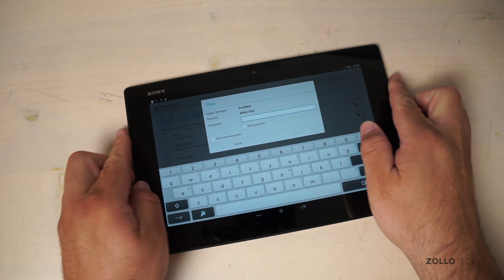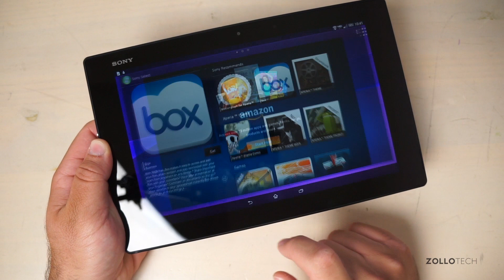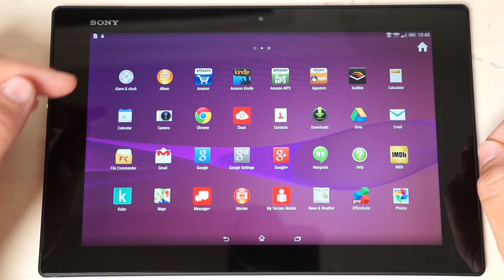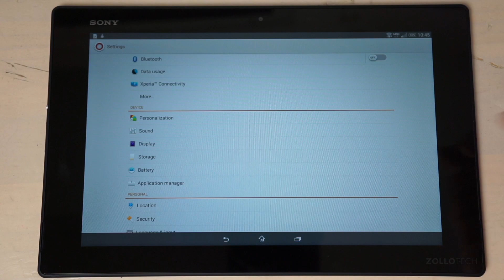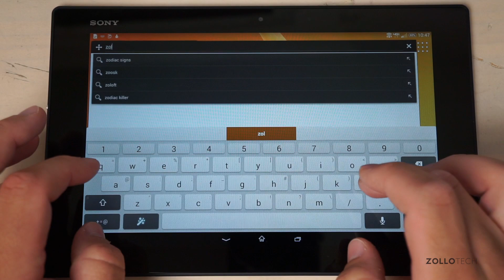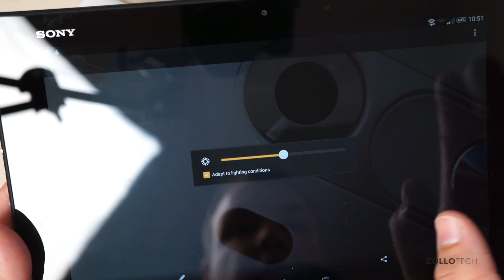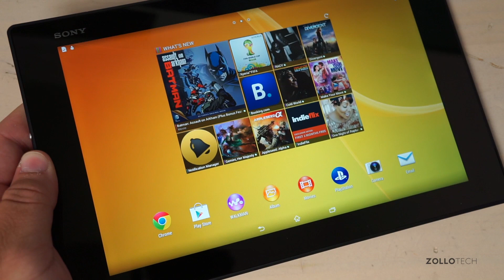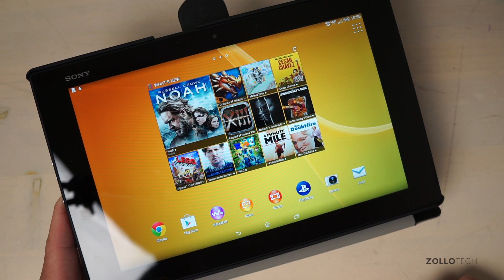Verizon Xperia Z2 Unboxing and Full Review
The Xperia Z2 Tablet is the Thinnest and Lightest tablet currently available.  In fact I think I go a little overboard in the video in regards to how thing and light t actually is.  Not only is it thin and lite, but it's water resistant.  Check out the video for all the details and be sure to let us know what you think about the Xperia Z2 in the comments below.

Best Price on Xperia Z2 Tablet

Gear I use